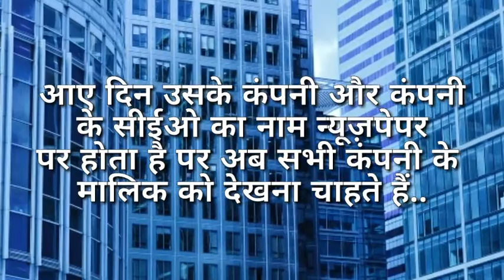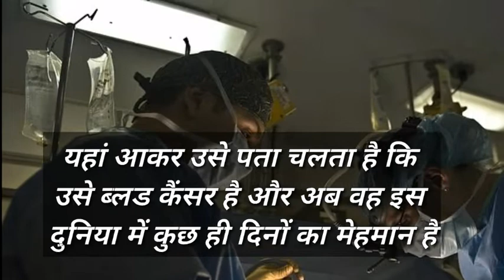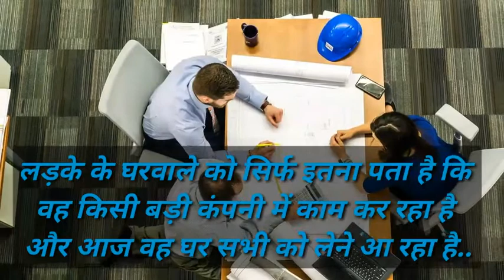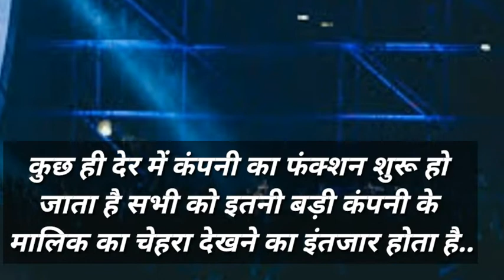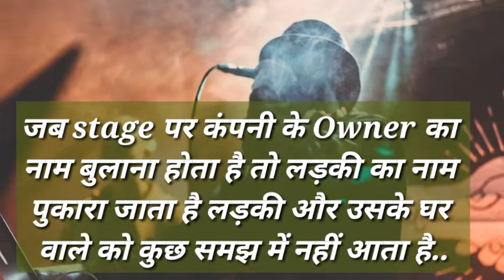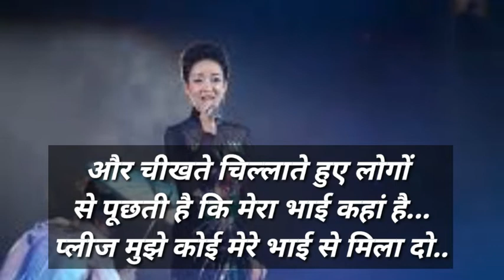Dor 4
Dor A Sweet Story (Part-4)